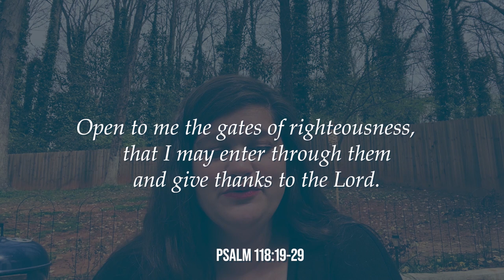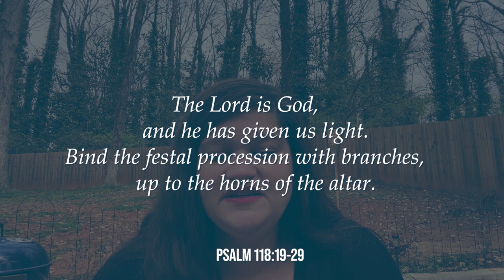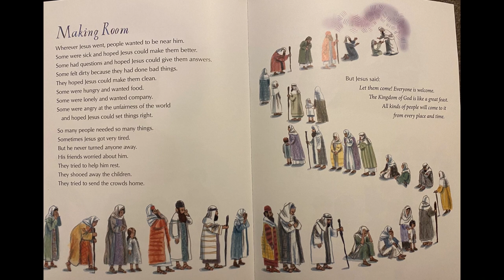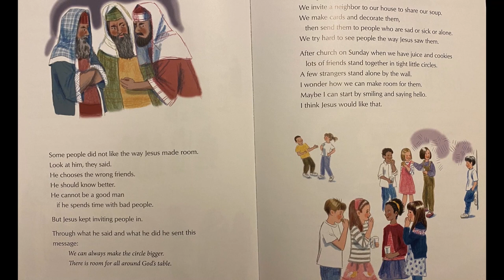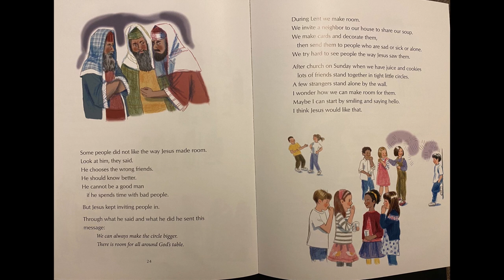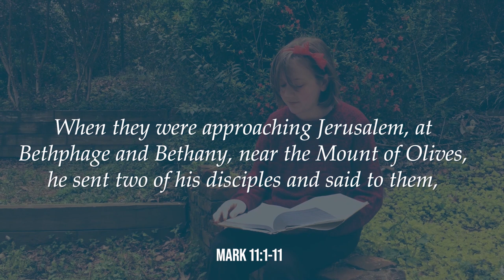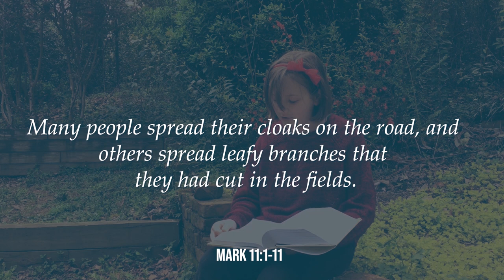Palm Sunday Service / March 28, 2021 / First Baptist Church Decatur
You’re invited to join us online for Palm Sunday as we kick-off Holy Week together! Gather around with your family, friends, and/or roommates as we reflect on the beauty of Christ through music, scripture, prayer, and inspiring words from our pastoral team.

Order of worship:

• Choral Celebration: “Ride on, King Jesus” arr. Howard Helvey
• Welcome (Shelley Woodruff)
• Scripture: Psalm 118:19-29 (Maisey Winn)
• Anthem: “Hosanna in the Highest” by Craig Courtney
(Pedro Morales-Ortega, trumpet; Alex Freund, trumpet; David Clark-Stuart, trombone; Vincent Rose, trombone)
• Children’s Moment (Kristen Koger)
• Pastoral Prayer (Greg Smith)
• Hymn No. 403: “O, the Deep, Deep Love of Jesus”
• Scripture: Mark 11:1-11 (The Wallace Kids)
• Sermon: “What is There to Celebrate?” (David Jordan)
• Musical Moment: “Via Dolorosa” (Daniel Solberg)
• Benediction (Mark Green)

Words are reprinted with permission through CCLI License No. 295285
Copyright License No. 295285
Streaming License No. 20815915